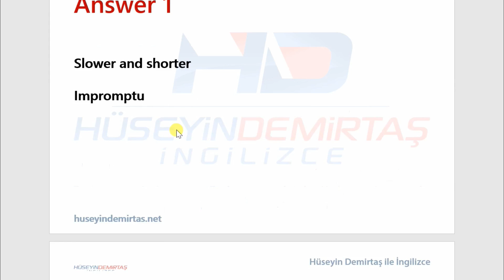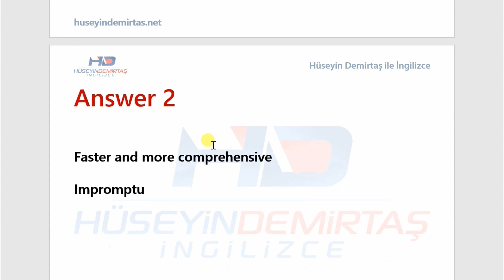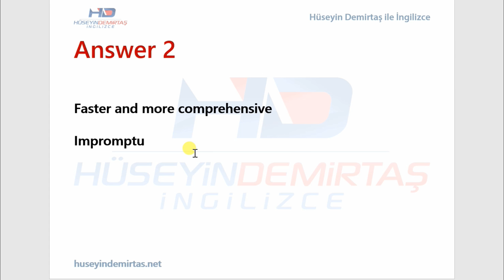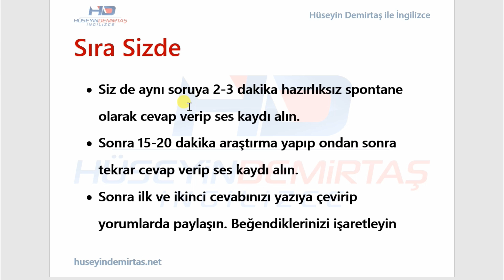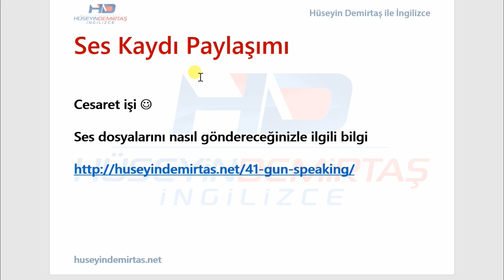3. Gün - Something Interesting About You - 41 Gün Speaking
41 Gün Speaking serisinin 3. dersinde kendinizle ilgili ilginç bir konuyu ele alıyoruz.